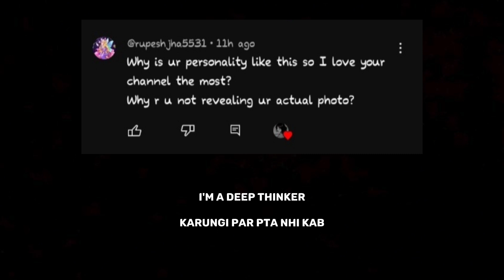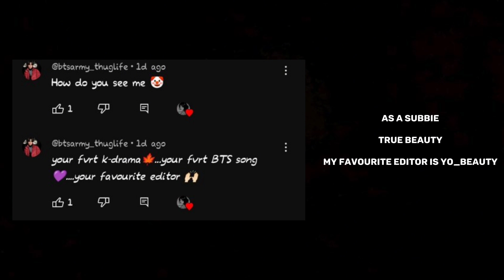Welcome to my Qna video 👀🤍